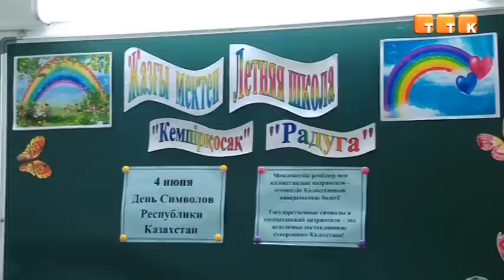В Темиртау станет на одну школу меньше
Решением городского акимата в связи с экономией бюджетных средств более 200 учеников средней школы №12 будут переведены в другие учебные учреждения города.